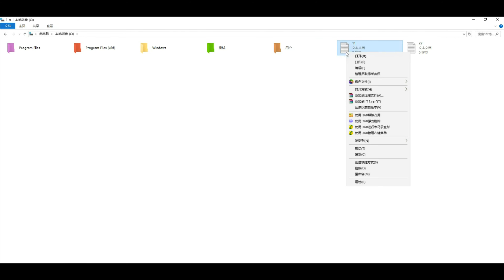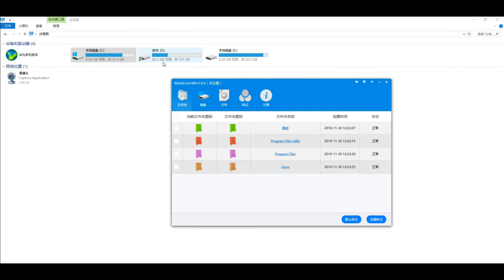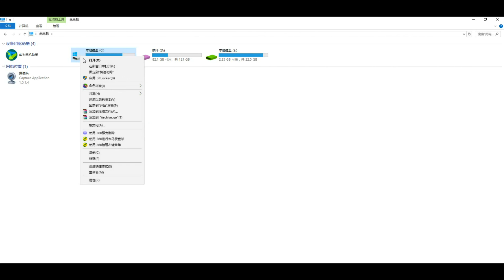谁说文件夹只有黄色？这神器可以生成彩色文件夹!来试试吧！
如果喜欢软件，请大家到微信公众号： 老林的频道  里下载吧！